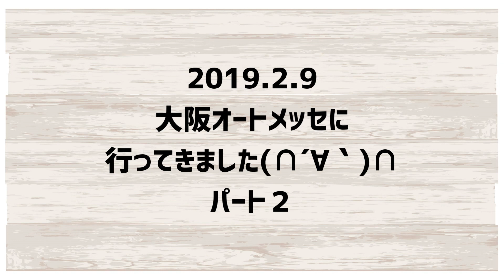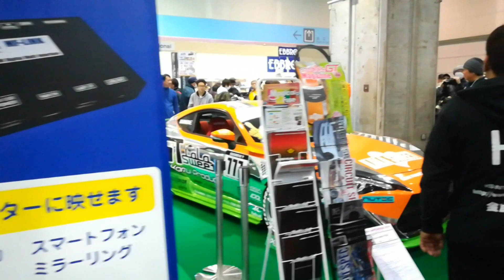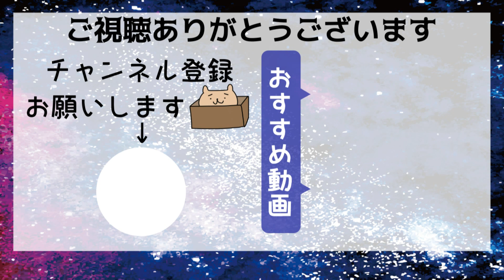【大阪オートメッセ2019】スーパーカーブーム到来!?今年のカスタムはすごすぎる！！【LBワークス・K-BREAK・ノーグッド・テンプル・JET STROKE・SEV・ワーク】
続いて、大阪オートメッセ2019→4号館と6号館A,Bです！